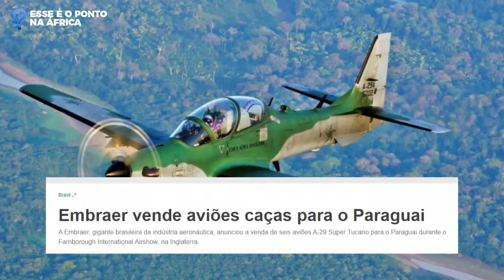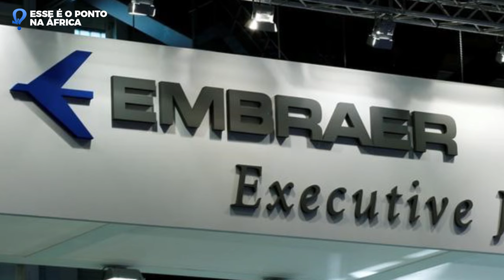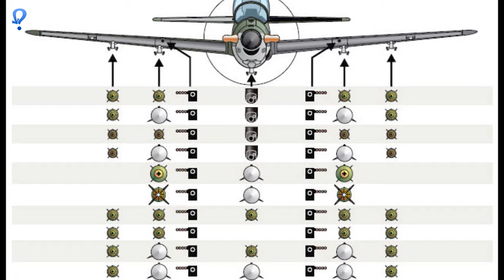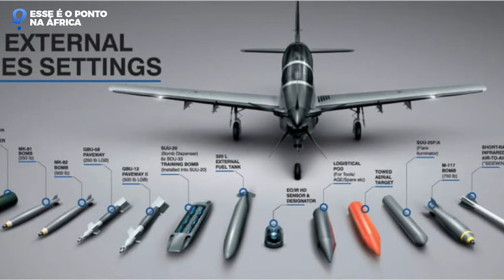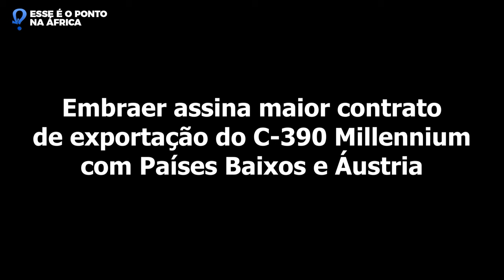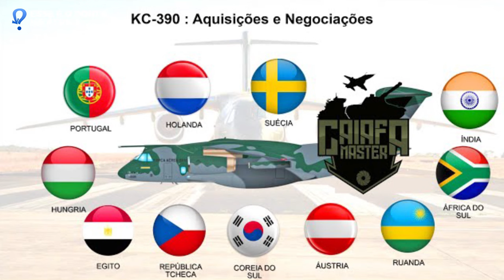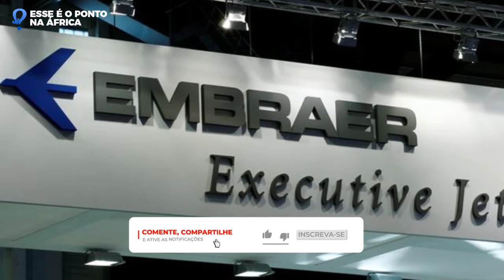EMBRAER ASSINA MAIOR CONTRATO DE EXPORTAÇÃO DO C-390 MILLENNIUM